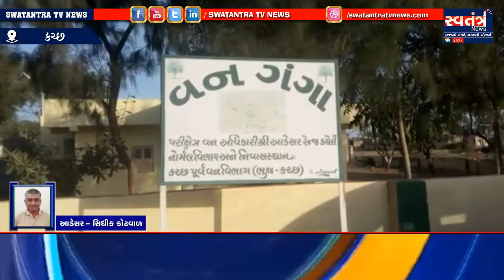KUTCH નું નાનું રણ અને મોટું રણ વિસ્તારમાં ઘુડખર ગણતરી ઘુડખર ની નવમી ગણતરી ૨૦૧૯/૨૦